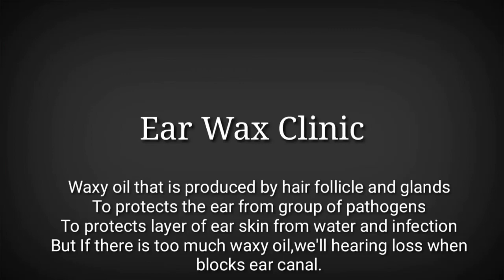Ear Wax Removal complication, Здоровье Ушей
DR.Sears'Live ear wax removal, Здоровье Ушей

The Ear Wax Clinic provides the best method for removing problem ear wax or treating external ear infections.

Thanks for always support us.